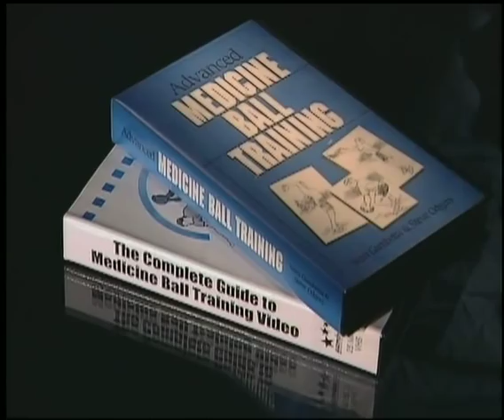The Gambetta Method.mov